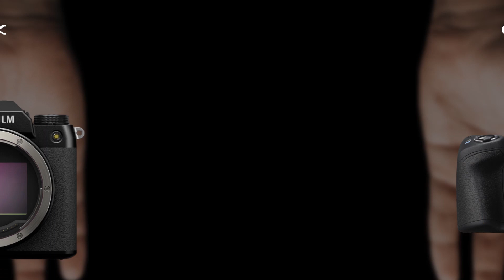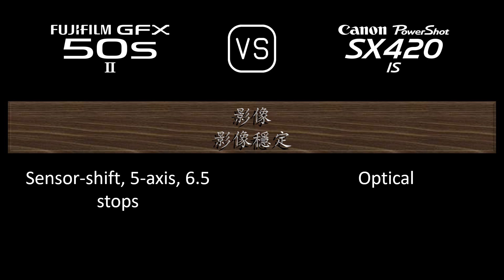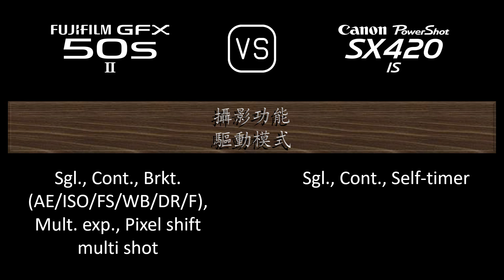Fujifilm GFX 50s II 與 Canon PowerShot SX420 IS 的規格比較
本片是 Fujifilm GFX 50s II 與 Canon PowerShot SX420 IS 的功能概述和規格比較 (comparison of specifications)，希望對您有所啟發。感謝您的支持。

00:24 推出
00:32 機身
00:41 影像感測器
01:05 影像
01:21 光學與對焦
02:10 屏幕
02:30 取景器
02:46 攝影功能
03:47 錄像功能
04:04 儲存
04:08 連接性
04:36 物理特性
04:56 雜項